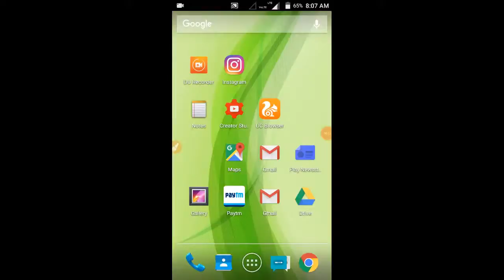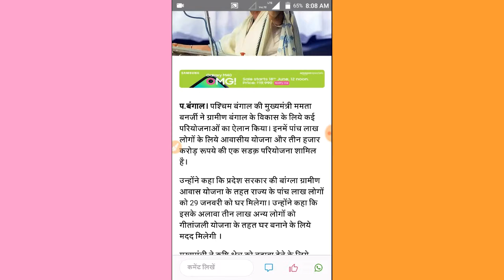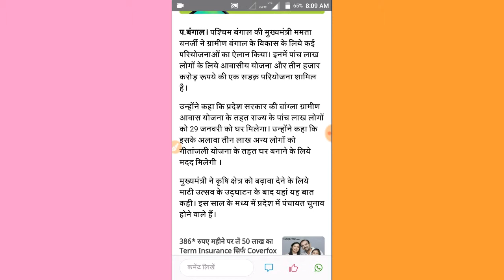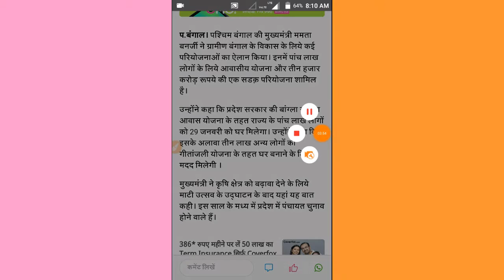मोदी सरकार /प्रदेश सरकार दे रही 500000 गरीबों को घर जाने किस -किस को मिलेंगे।